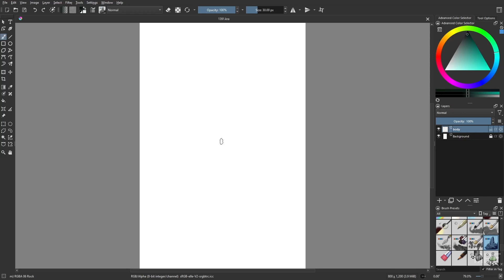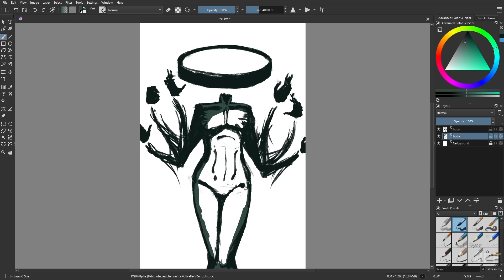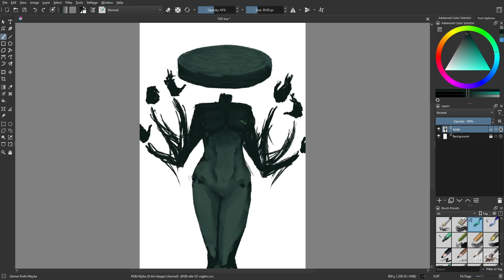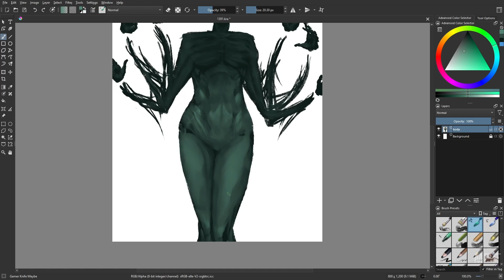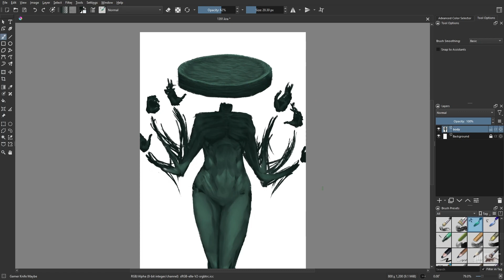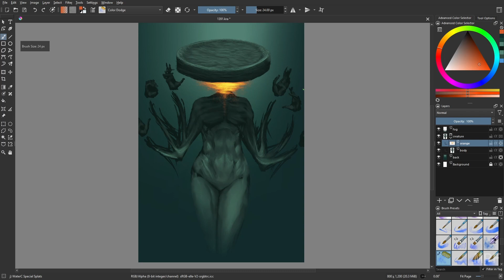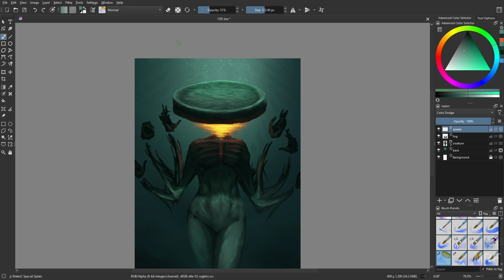Day 1391: Discus [time lapse]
A big dinner plate.